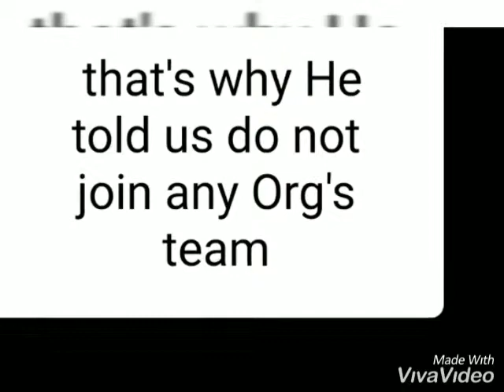This is why Tfue Leaves FaZe Clan......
🔴Welcome to another video Hype in the chat

🔴New Vid!

🔴NOTE:  IF YOU WANNA ASK ME MORE TYPE IT IN THE CHAT I'LL REPLY